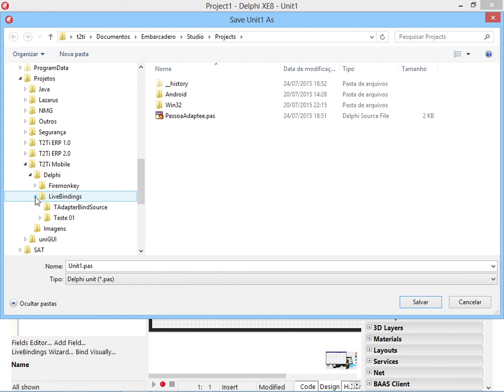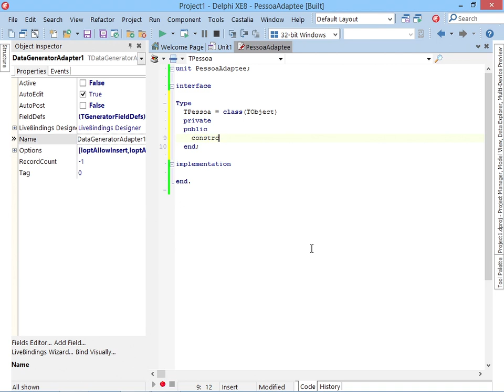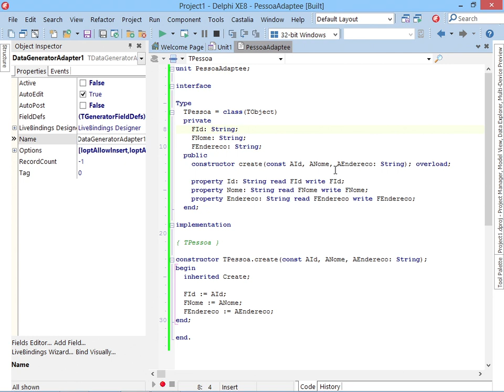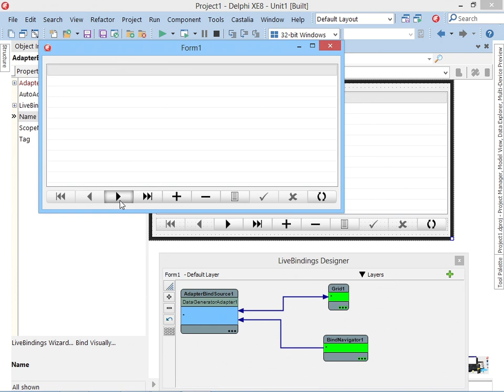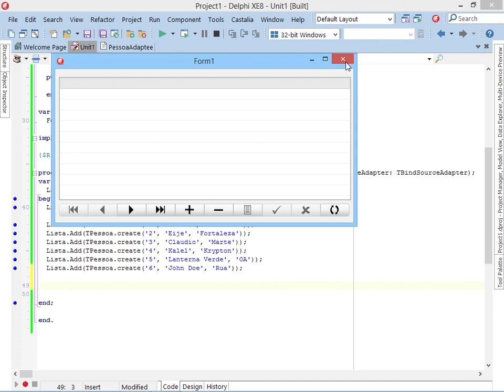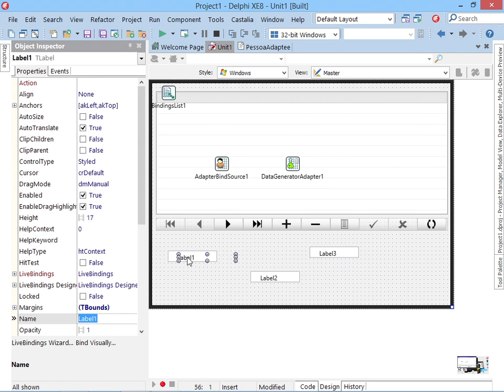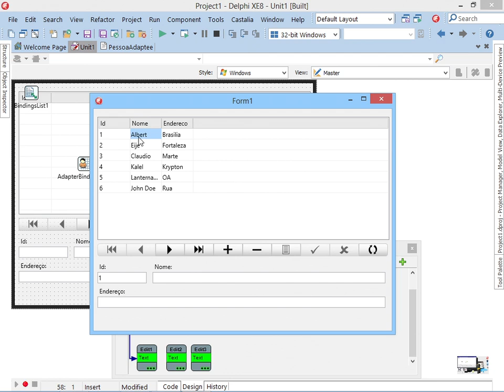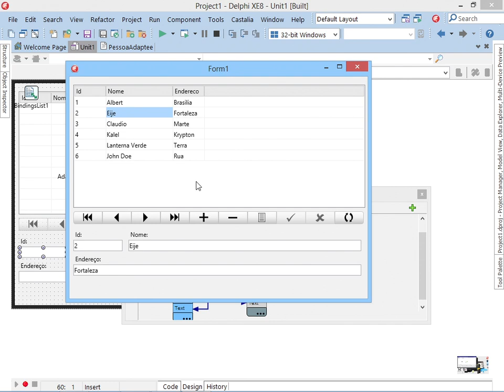Delphi Livebindings Vídeo 10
Aprendendo a trabalhar com Livebindings

Vídeo 10